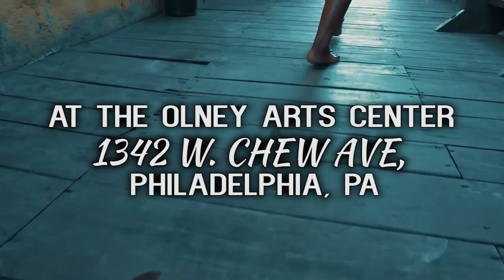Mackerel go hard Pant son Nominated, lutan fyah doing it big at the award AT IRAWMA Award 2019